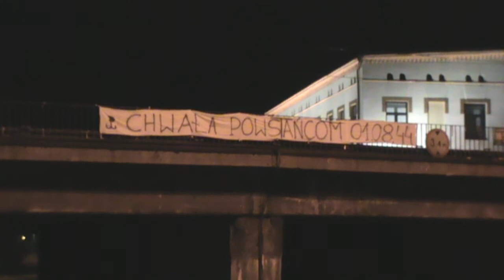Chwała Powstańcom 01.08.44. Zawiercie